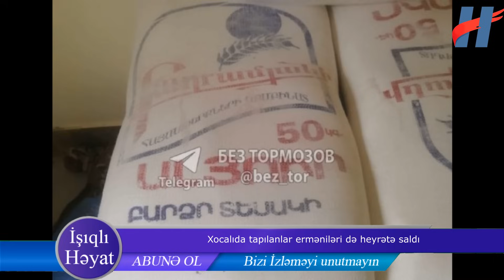Xocalıda tapılanlar erməniləri də dəhşətə GƏTİRDİ - FOTO